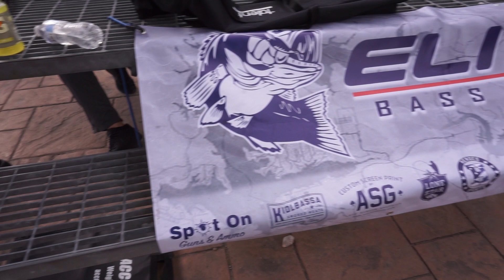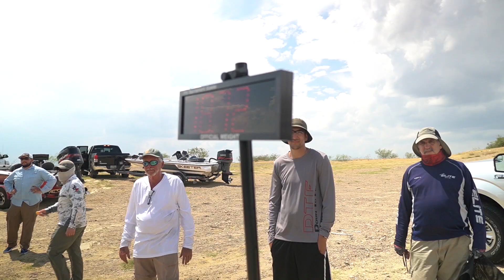Recap of Fishing in 2019 | Rewind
Main Camera
Action Cam 1
Action Cam 2

All of these links are generated by Amazon and provide me with a small percentage/kickback should you use them to purchase any of the items